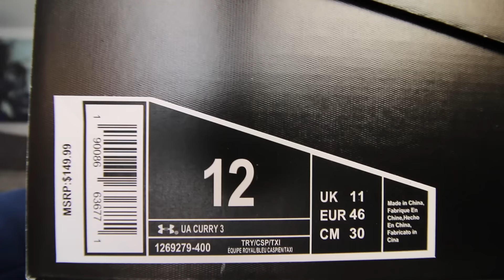Under Armour Sent Me Sneakers!!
Bruh follow me though :D

MUSIC